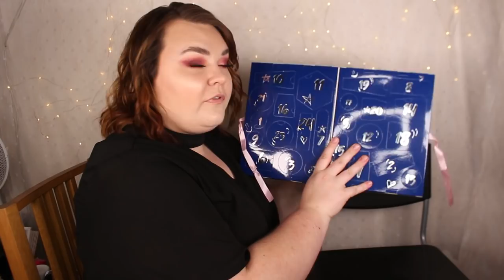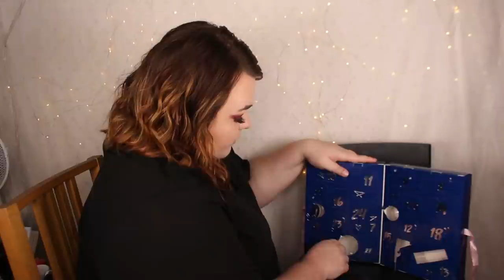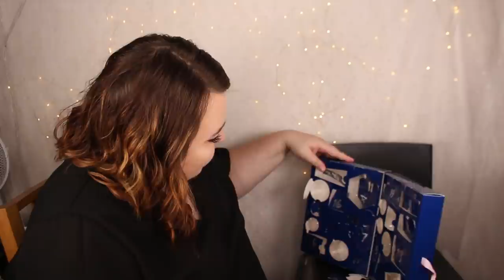ÖPPNAR HMs BAD ADVENTSKALENDER 2021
♥ Produkter jag nämnt i videon (alla länkar är Reklamlänkar):
HMs bath and body advent calendar 2021